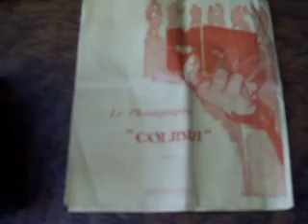1925 Colibri Pocket Gramophone Playing -The Time Has Come For Me To Change My Man.MOV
The Colibri playing a early "Radiex" (Grey Gull)record. "The Time Has Come For Me To Change My Man".In the video you can see all the extras that came with the machine when you bought it.